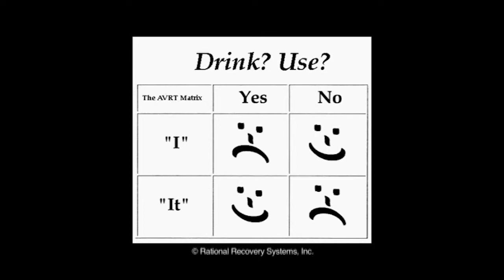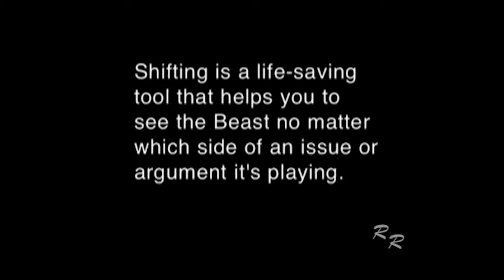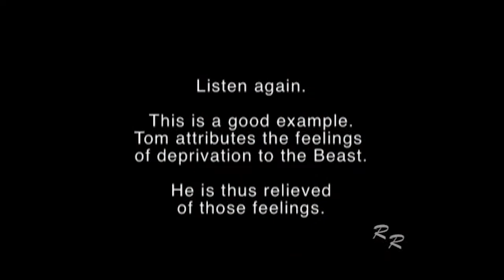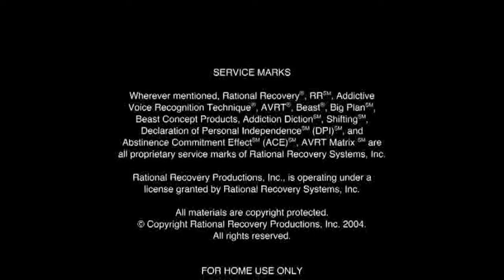AVRT Live Vol3 (Day 2 Continued)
AVRT Live Vol 3 Tom learns more AVRT skills after he has made his Big Plan (The commitment to never drink again.) Five words: I Will Never Drink Again, and I will never change my mind. Become completely recovered, you will never regret it if that's what  you want to do.

Description From the DVD jacket:
Tom takes the offense.
The Beast® in peril.
12-step deprogramming.
Recovery Group Disorder™ (RGD)

Using the Structural Model in AVRT.
Memories of pleasure.

The uncertainty principle in recovery groups.
The certainty principle in AVRT.
Hoping versus knowing; using the moral axis.
AA as embodiment of the Beast.
Replacing moral inventories with personal morality.

Life through the eyes of addiction.

The Beast gets Tom’s tongue.
Tom’s Addiction Treatment Disorder™.
Discussion of the 12-step syndicate.
How AA destroys lives.

More basic AVRT strategies.
The Mood Matrix™

Curse of the Beast: "dry-drunk" myth exposed.
Addicto-Depressive™ condition.
AA: the Fellowship of The Beast.
AA is inverted, upside down, pure Beast.
Speaking out against Alcoholics Anonymous.
Some Rational Recovery background.

Animal talk in AVRT.
AVRT: recovery with an attitude.

You now know enough to be completely recovered as soon as YOU say so. In the last two volumes learn more about Beast Activity and how it organizes your life. Feel the hope inside of you, it's not a pink cloud.